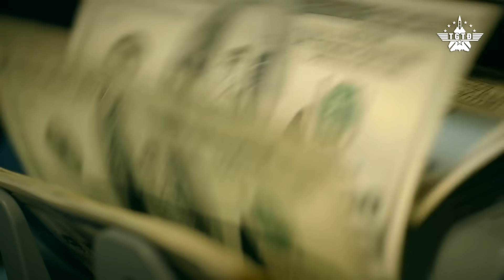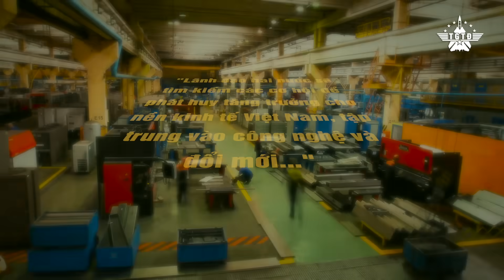Việt - Mỹ Có Bước Ngoặt Lớn Chưa Từng Có, Trung Quốc Giận Dữ Muốn Chen Ngang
Việt Nam đang đứng trước những bước ngoặt bang giao lớn vào cuối năm nay. Chuyến thăm tới Hà Nội của Tổng thống Mỹ Joe Biden có thể không chỉ nâng cấp quan hệ hai bên lên mức cao nhất là "Đối tác chiến lược toàn diện" mà còn đánh dấu sự chuyển biến, mở ra một không gian đa chiều về địa chính trị tại khu vực Ấn Độ - Thái Bình Dương.

Trong khi đó, một nhà lãnh đạo cấp cao của Trung Quốc cũng được cho là sẽ tới Hà Nội ngay sau chuyến thăm của Tổng thống Biden như một đối trọng Với Washington. Việt Nam đang nằm trong mối quan tâm chặt chẽ của cả Mỹ và Trung Quốc - những đối thủ không đội trời chung trong cuộc cạnh tranh địa chính trị khốc liệt ở Ấn Độ - Thái Bình Dương.